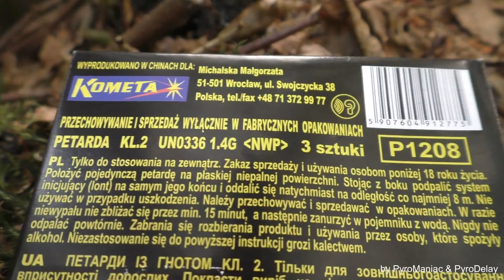Kometa Achtung! P1208 | PyroManiac & PyroDelay